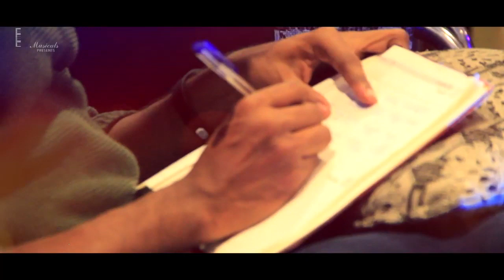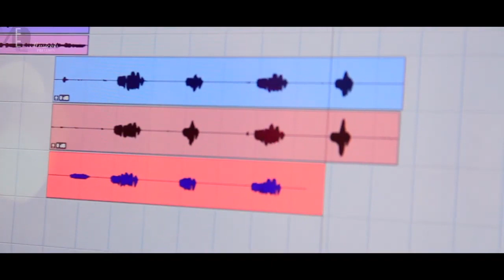Jesus Telugu songs